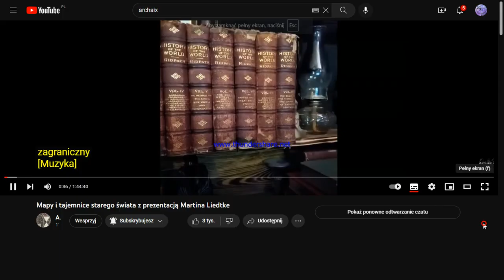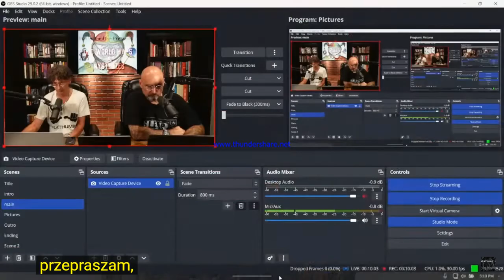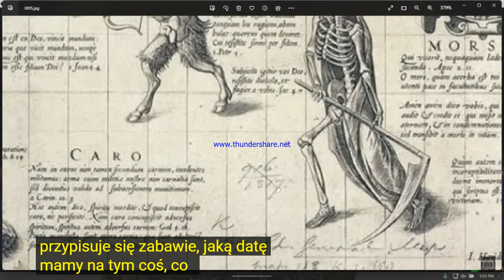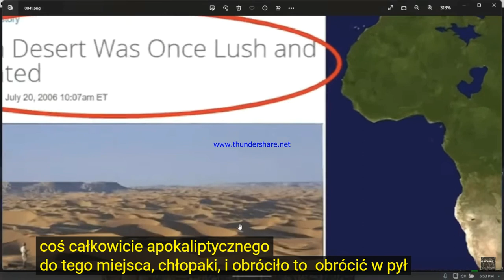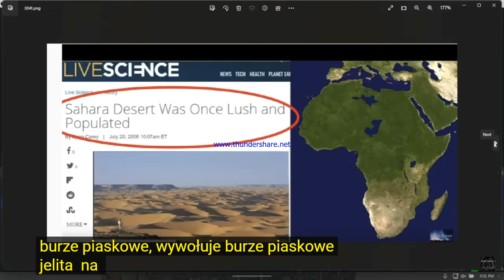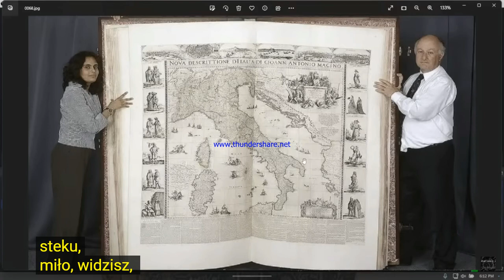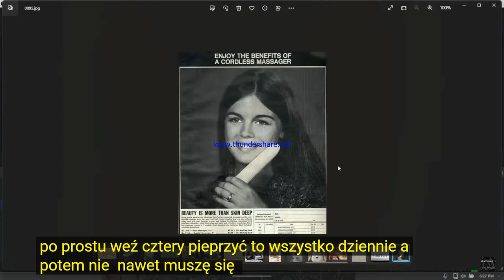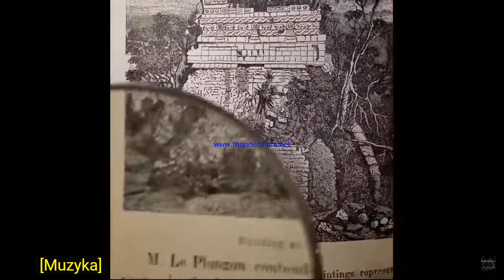Mapy i tajemnice starego świata z prezentacją Martina Liedtke